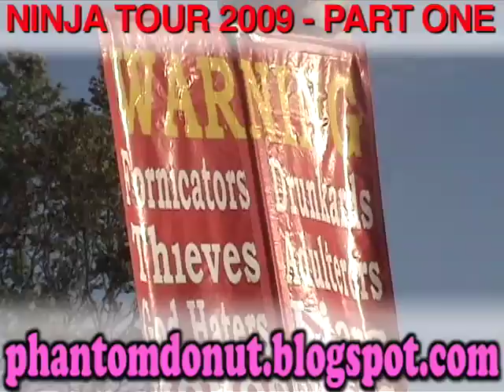PHANTOM VLOG - NINJA TOUR 2009 (PART ONE)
I had the pleasure of coming out to the Mountain View stop on the NINJA TOUR 2009. Jane's Addiction, NIN, & Street Sweeper Social Club rocked the stage at Shoreline Amp. Part One covers my megaphone challenge with a "Jesus Saves" dude outside the venue. Also includes footage of SSSC performing live. Enjoy!